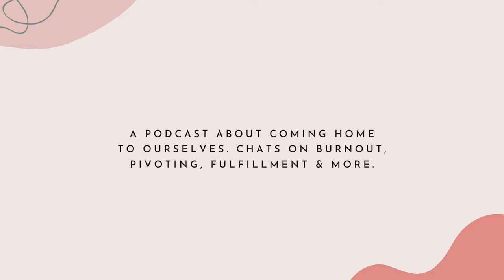Kelly Small on ethical inclusive practices in advertising and learning self compassion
Today’s guest is someone I met years ago in an ad agency. While the career wasn’t for me, I am so darn grateful for the awesome people I’ve connected and still keep in touch with! Kelly Small is one of them.

Kelly is an award-winning creative director, designer, and writer with deep roots in communication design, marketing, and advertising, and a special focus on ethical and inclusive creative practice. Kelly holds a master’s degree in design where their research focused on design ethics, social impact, social innovation, and sustainability.

Currently serving as executive creative director at Grassriots Inc., Kelly is committed to applying their 15+ years of commercial experience to exclusively supporting progressive, impact-focused clients.

Kelly’s book, The Conscious Creative: Practical Ethics for Purposeful Work, published by House of Anansi Press, is a collection of over 100 actions for ethical creative practice. It is the culmination of Kelly’s research in their pursuit of a more humane, values-driven and inclusive creative industry.

IN TODAY’S EPISODE KELLY SHARES:
- The final straw that lead them to reevaluate their approach in advertising
- How the grass is not greener on the other side and how empowering that realization is
- Some of the practices that help them stay focused and present in their process
- The good days and the bad and learning to quiet their judgy inner critique
- Their overall experience of writing their first book